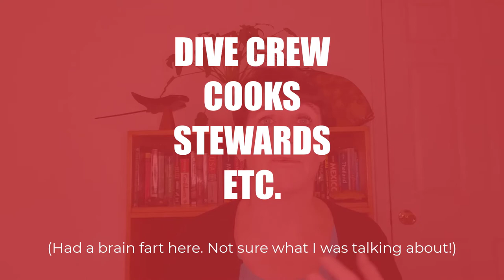No Nonsense Guide To Scuba Tipping - Be Stress Free After Your Dive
Tipping after scuba diving  can be a cause of a lot of stress for new divers. Who to tip, when to tip, how to tip and much more are questions all new divers have. I share my experience and take on tipping etiquette when you go scuba diving.

This  video covers whether to tip, who to tip, when to tip, how much to tip, tipping on a liveaboard, tipping a course instructor and a private dive guide.

I hope this video helps you and answers your questions about giving gratuities when you scuba dive.

Dianne
"The 100% Practical REAL LIFE Side of Diving"

0:00 - Intro
0:21 - To Tip or Not To Tip?
1:31 - Tip Divemaster and/or Crew?
2:59 - Question For You
3:05 - When Do You Tip?
4:04 - How Much To Tip?
5:05 - Dive Boat Liveaboard Tipping
5:40 - Tipping A Course Instructor
5:55 - Tipping A Private Dive Guide
7:09 - Next Steps
Get my free report: "Increase Your Bottom Time: 3 Surefire Tips To Help You Stay Down Longer"